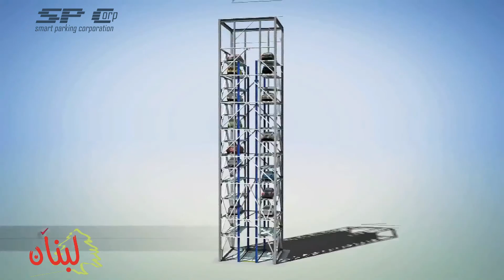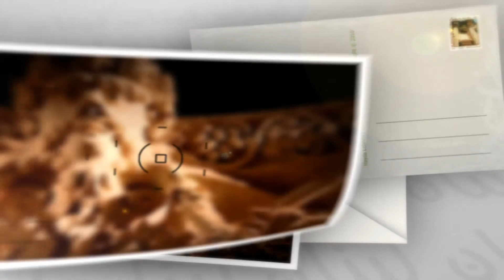Lebanon Pearl Of The Orien part 2- Developers - Luxury properties - tourism - Christina Sawaya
Produced by Extreme Advertising and created by Pascale Saikaly

"LEBANON PEARL OF THE ORIENT"  invites Lebanese, expatriates and investors to explore Lebanon

The program aims to bring Lebanon to the international map and will remind the world that Lebanon is home to the most luxurious projects, services and goods in the region and Beirut remains the largest market in the Middle East for all the Lebanese, for all expatriates, and even the Arab world.